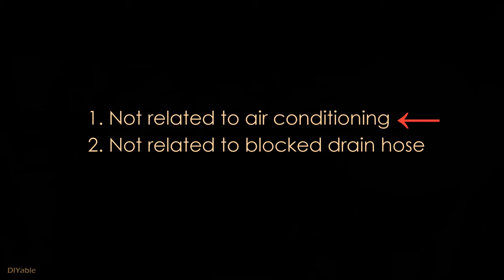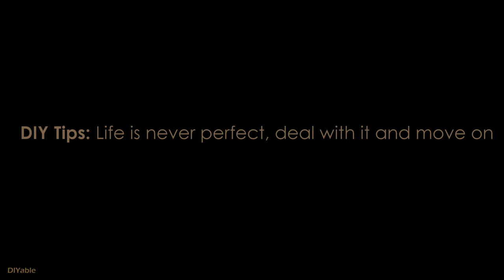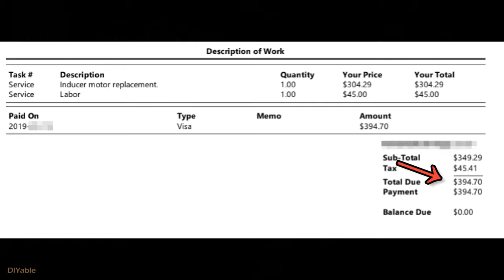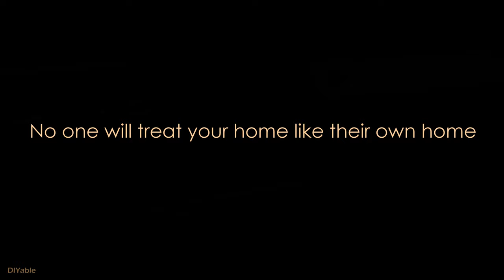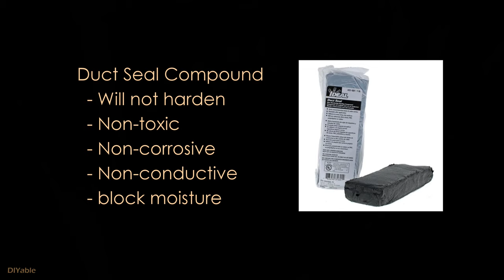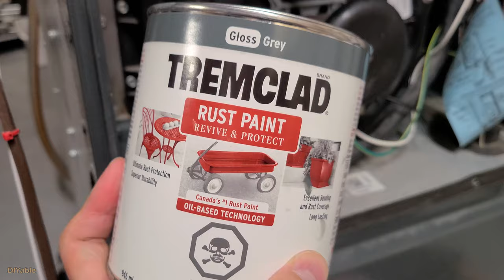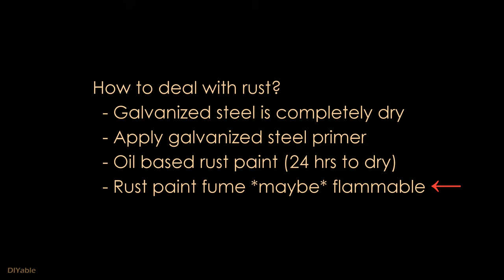How to fix water leaking furnace when heat is on?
In this video, I am going to show you how to fix the water leaking problem on a high efficiency furnace when the heat is on. There are so many videos out there talking about water leaking but many of them are related to air conditioning or it's because of the stupid drain hose is blocked. None of them helped. I will show you a DIY fix that only costs less than $5 CAD for my GoodmanGKS9 furnace. My goal is to inspire more people into DIY, I hope this helps.

Related links mentioned in the video

- How to DIY Install Reliance TF151W Furnace Transfer Switch?

- Honeywell WiFi Thermostat RTH9580WF And HE280 Humidifier (no video)